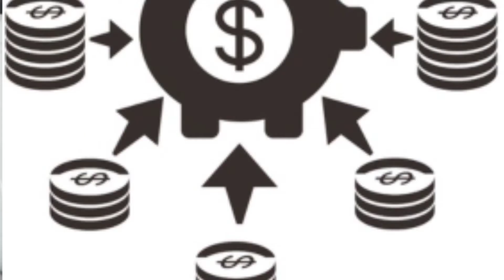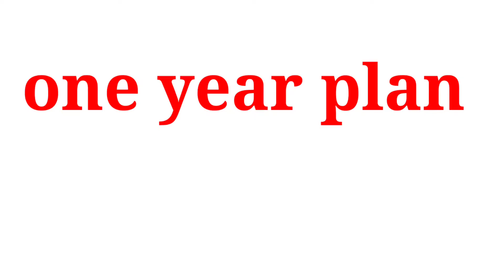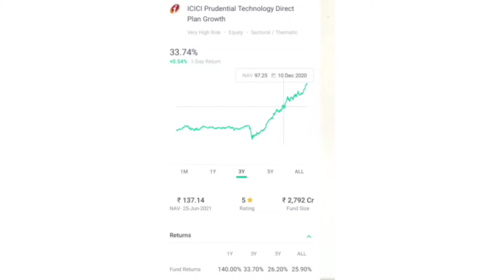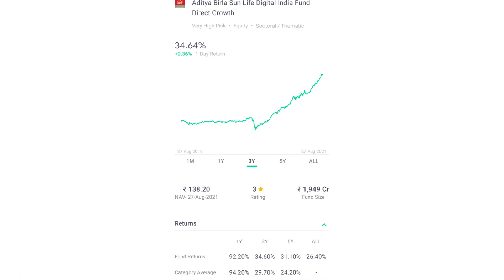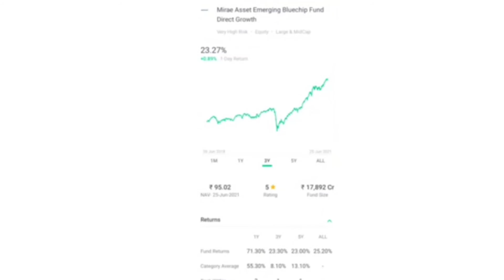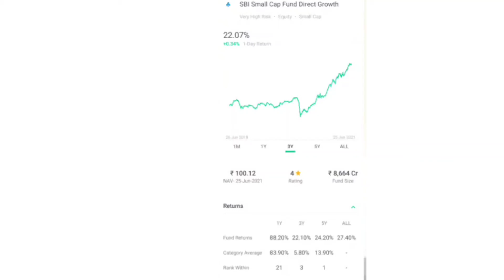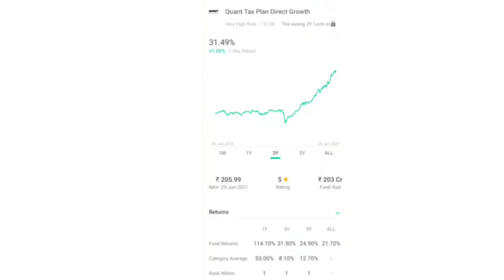Best 5 Mutual fund I High return mutual Fund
Best 5 Mutual Fund to invest now in india 2021.
Top high return mutual fund in india.
Mutual fund for beginners in India .
mutual fund Mein Paisa Kaise lagaen in Hindi.
highest return investment in India.

About the video :- I described 5 best Mutual Fund
to invest now. I also describe last five years return of mutual fund .

 Samsung galaxy Z 3 FIip

mutual fund me invest kaise karen Hindi mein
sabse accha mutual fund konsa hai
sabse acchi return kaun se mutual fund per Milte Hain
minimum kitne rupaye Ki Sip karvana chahie
SBI ka sabse accha mutual fund plan kaun sa hai
small cap Mutual Fund large cap mutual fund Mid Cap Mutual Fund
top SIP mutual fund invest in India 2021
long term mutual fund investment strategy
top return SIP mutual fund